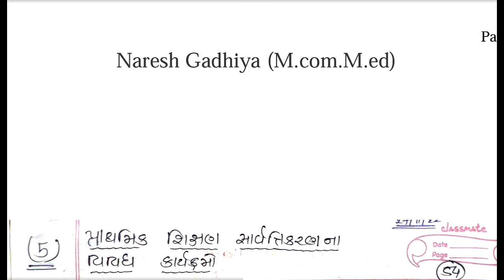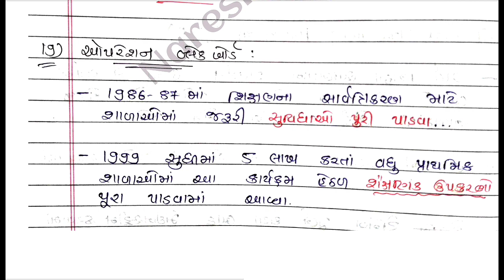SA05 પ્રાથમિક શિક્ષણ સાર્વત્રિકરણના કાર્યક્રમો || શિક્ષક અભિયોગ્યતા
નમસ્કાર દર્શકમિત્રો આપણી ચેનલમાં આપનું હાર્દિક સ્વાગત છે.

આ વિડિઓમાં આપને શિક્ષણ વિભાગની તમામ પરીક્ષાઓ માટે ઉપયોગી શૈક્ષણિક બાબતો ઔથેન્ટિક પાઠ્યપુસ્તકો તેમજ બી.એડ ના અલગ અલગ પ્રકાશનો અને ડી.એલ.એડ ના GCERTના પાઠ્યપુસ્તકોની મહત્વની સંપૂર્ણ માહિતી મળશે.

અન્ય વિડિઓ સિરીઝ પ્રમાણે તથા અન્ય ભાગ જોવા માટે નીચેની લિંક પર ક્લિક કરો.

Basic English
સરળતાથી અંગ્રેજી બોલતા શીખો

ધો.12 વાણિજ્યક પત્રવ્યવહાર અને સેક્રેટરીયલ પ્રેક્ટિસ (SP&CC)👇

વિભાગ-1 વાણિજ્યક પત્રવ્યવહાર(CC)

વિભાગ-2 સેક્રેટરીયલ પ્રેક્ટિસ(SP)

Video Part-3
Ch.1 શૅર બહાર પાડવા

Naresh Gadhiya (Teacher)
B.Com,M.com B.ed,M.ed